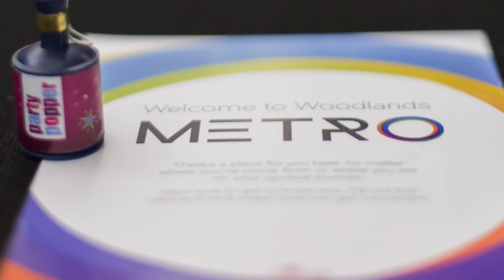ThanksGiving 2016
Here's are yearly round up of what's been happening in and around Woodlands Group of Churches in 2016!